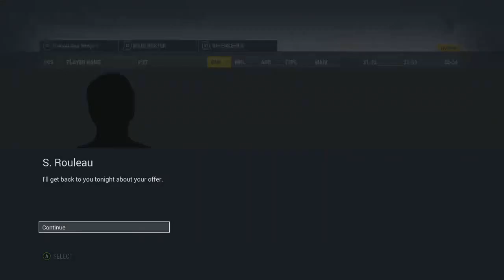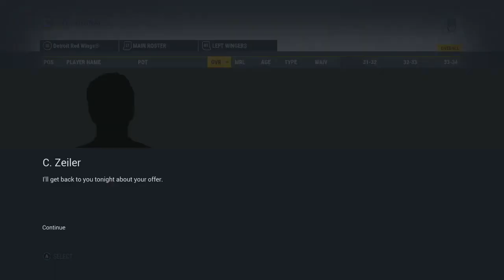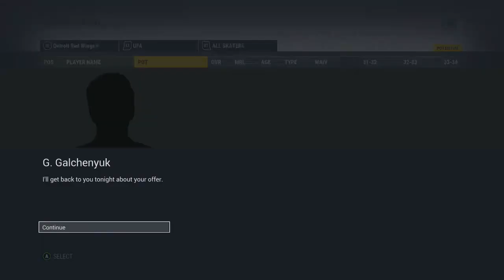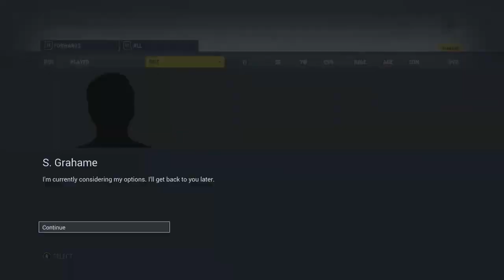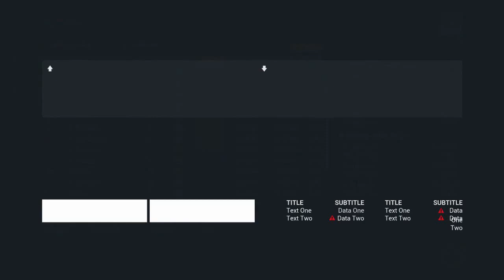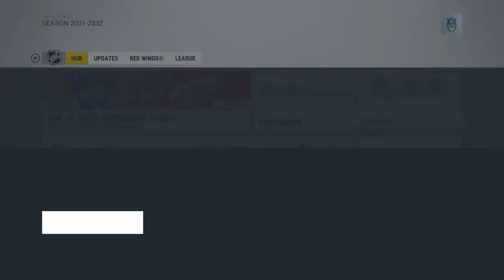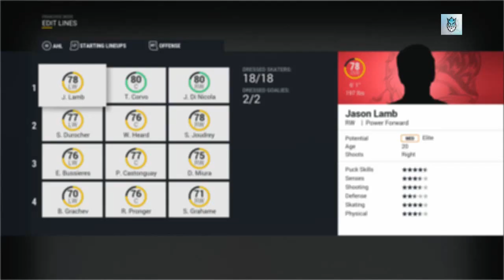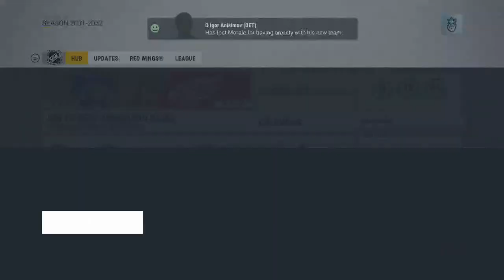NHL 17 - Detroit Red Wings Franchise Mode #72 "And Then It Wasn't"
Just keep simming. just keep simming.